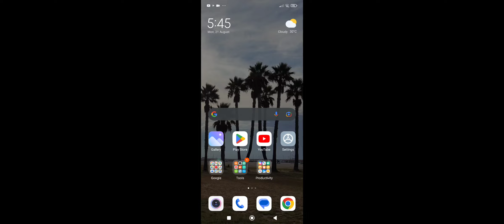Sisi Rondina POG choco mucho 🇵🇭 Vs Australia